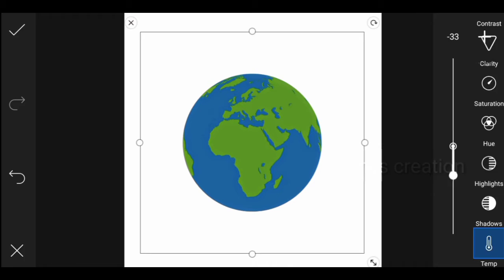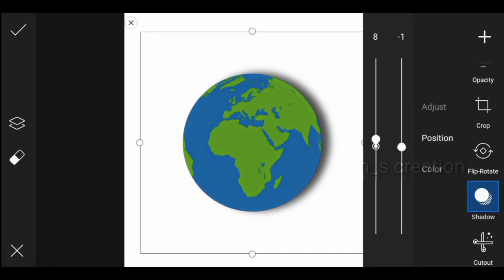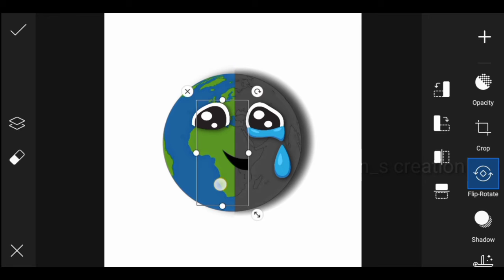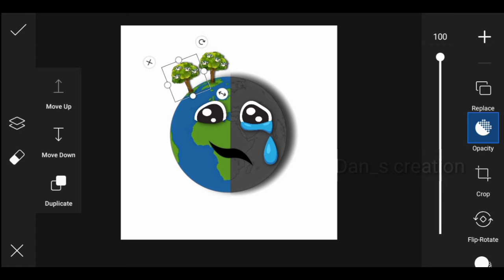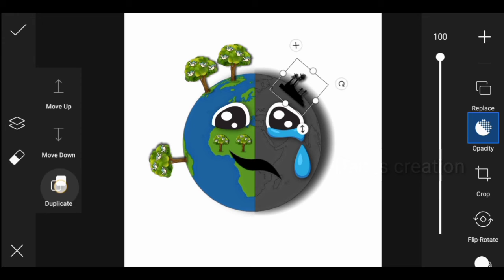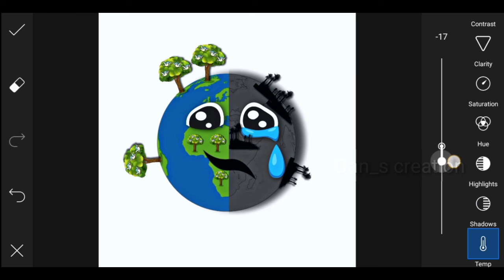How to create Animation photos in picsart|Animation series #2|Just see the image|Dan_s Creation ♥️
Using images
In Picsart free stickers